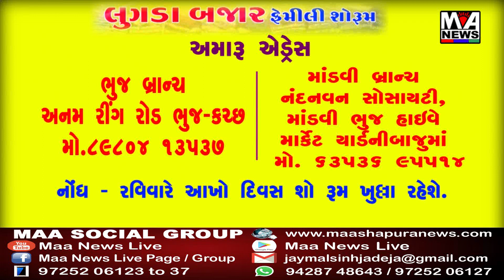સુરત પાંડેસરા વિસ્તાર માં 8 માં ધોરણ માં ભણતી14 વર્ષ ની વિધાર્થીની પર ચપ્પુ વડે હુમલો કરી હત્યા કરવા